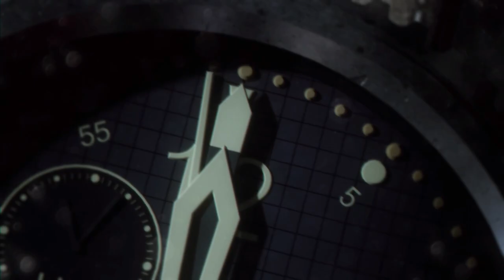WOLFENSTEIN 2009: THE MOST UNDERRATED GAME IN THE SERIES? | Let's Play Wolfenstein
We just finished Return to Castle Wolfenstein, and in order to continue the series, we had to do something we almost never do anymore: order a physical disc, insert it into an actual optical drive. WAS IT WORTH THE PRICE AND THE EFFORT? Let's find out! Let's play Wolfenstein 2009!

Here's the section of the video description where we'd usually put the links to  game. Like, where you can buy it. Steam or Epic or whatever. But this game is literally non-obtainable on any digital platform. If you want a copy, you'll have to do like we did: search on physical auction and game dealer sites, and order one. :(